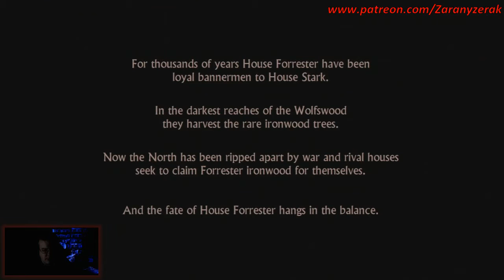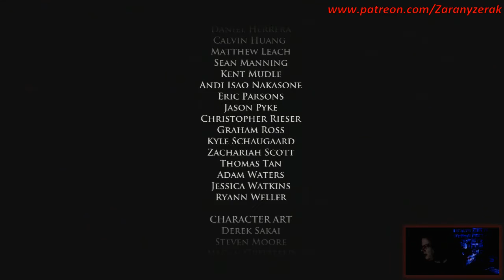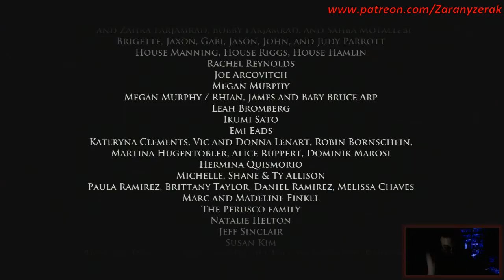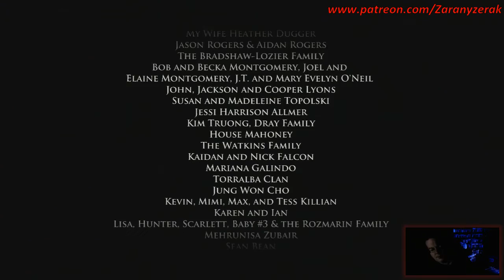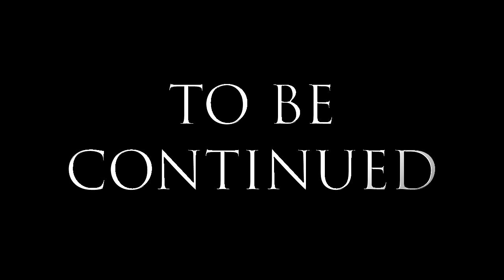Zaranyzerak Plays Game of Thrones - Episode 1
Playing TellTale Games' superb story-driven Game of Thrones, Episode 1: Iron from Ice!

*I had to swap out the music for the title sequence, as it was getting blocked in some countries*